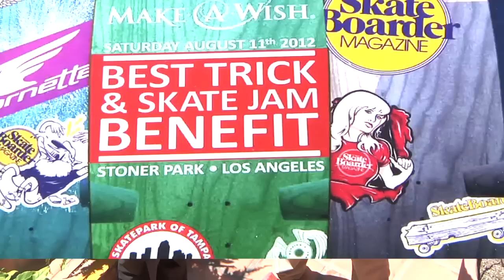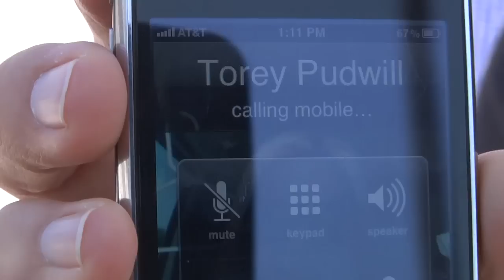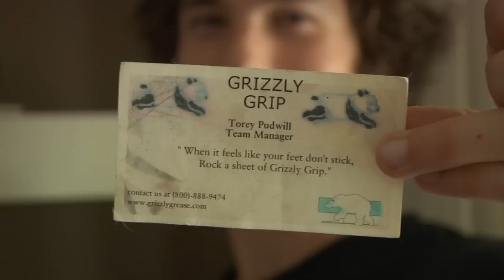Torey Pudwill's House, P-Rod, Nick Tucker, and Skateboarder Mag's Charity Jam: SPoT Life Episode 18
Jorge and Clem are right back in LA for Skateboarder Magazine's Make-A-Wish benefit, but before that they stop by Torey Pudwill's house, where he explains the amazing beginnings of Grizzly Grip and how it started as wax made from a chocolate mold. Then after a quick session with Nick Tucker, it's off to Paul Rodriguez's TF with Shane O'Neill and others, and finally the MAW Jam. Thanks for checking another episode of SPoT Life! Where's Waldo? Oh, never mind, that's Porpe aka Jorge Angel.

Travel the world with the infamous Skatepark of Tampa crew as they host events, contests, and more with today's top professional skateboarders. Check in with SPoT Life following major events in the world of skateboarding for a look behind-the-scenes.

Barrie Glendden
"Heroic Nerd"
Audionewtwork.com

Bob Bradley
"Breaking News"
Audionewtwork.com